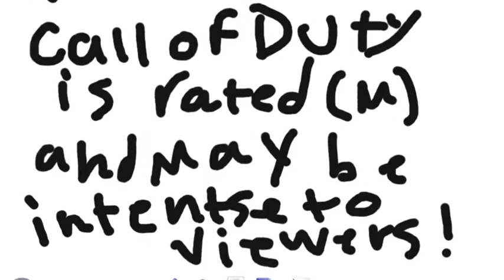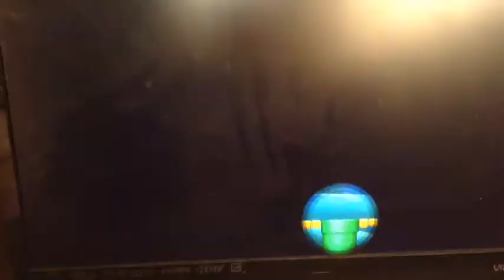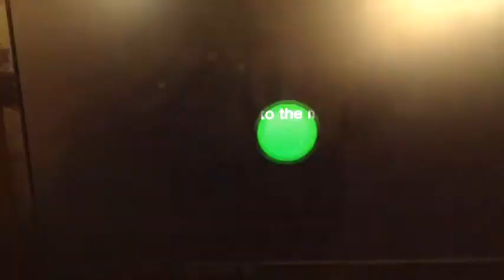10th Subscriber special